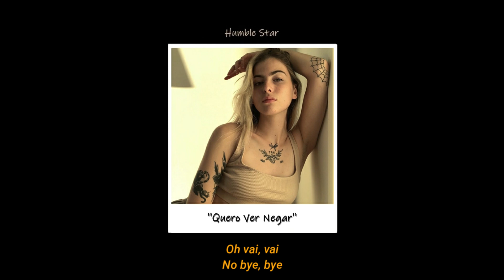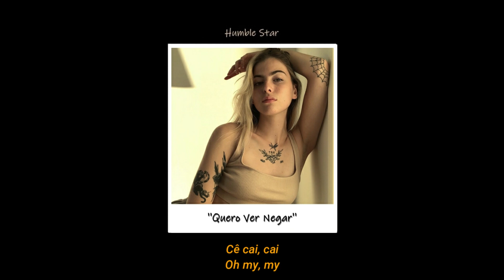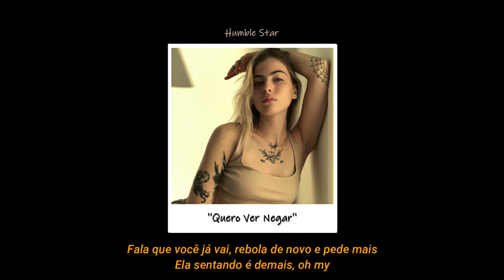Gabriel Rogerio - Quero ver negar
Artista: Gabriel Rogerio
Produção: Tio Phill Records

letra:
Eu vou te ligar de madrugada
Pra tu dar sentada
Quero ver você negar

Fala na minha cara
Que você se amarra
E não quer mais disfarçar

Seu corpo é peça rara no museu
Aproveita que essa noite que eu sou todo seu
Olha no meu olho e fala que não dá
Mais pra continuar

GR no toque pilotando a nave
Ela tá' maldosa e eu tô' na maldade
Bebe, tira tudo, fica à vontade
Vou te fazer voar

No frasco contém um líquido entorpecente
Vira devagar, mexe lentamente
A lua reflete a sua bunda na minha corrente
Hoje cê' fica High

Fly, fly
Say Hi, Hi
Baby no Cap, No dry dry
Cê cai, cai
Oh my, my
Oh vai, vai
No bye, bye

Fala que você já vai, rebola de novo e pede mais
Ela sentando é demais, oh my
Mine...

E não quer mais disfarçar [2X]

Mais pra continuar

Fly, fly
Say Hi, Hi
Cê cai, cai
Oh my, my
Oh vai, vai
No bye, bye

Demais...